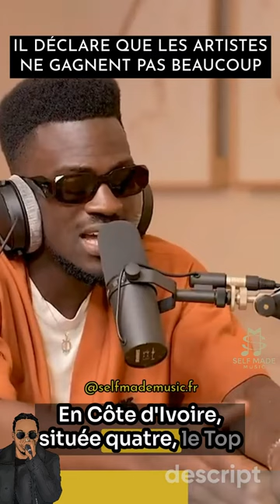déclare que les Artistes ne gagnent pas beaucoup !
Deviens Membres de la Chaîne et de la Communauté des Self Made Artist pour profiter de formations live plus approfondies et bénéficier d'avantages exclusifs :

POUR PASSER AU NIVEAU SUPERIEUR

🎤 ENTRAINEMENT ✍🏾 :
Pour t'entrainer à rapper et écrire, clique sur la playlist RAPPES TON COUPLET ici :

LA VIDÉO

Bonjour dans cette vidéo nous allons voir comment xxxxxx ?

Comment xxxx ?
Comment xxxx ?
Comment xxxx ?